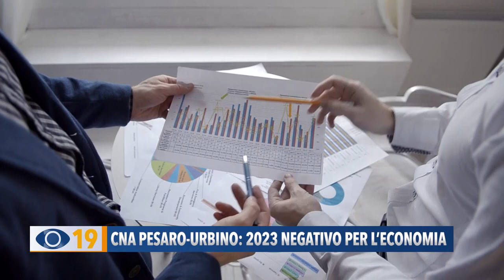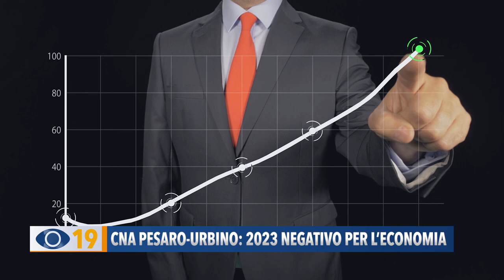CNA Pesaro e Urbino: 2023 negativo per l'economia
Per CNA Pesaro-Urbino è stato un 2023 negativo per l'economia. Aumenta il numero delle imprese che chiudono e tentenna il dato sull'export. Previsioni non positive per il nuovo anno, grande fiducia in Pesaro 2024.